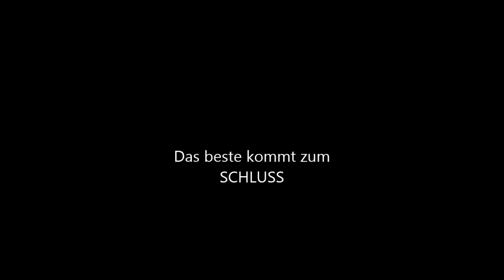PUR -Schein und Sein Tour ,Dortmund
Zusamenschnitte vom Konzert am 22.3.13